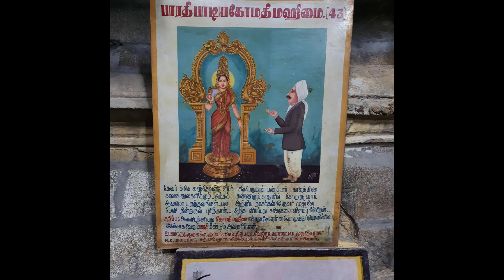Bharathi Tonic 130 | Mahakavi Bharathi | Sevalaya Murali